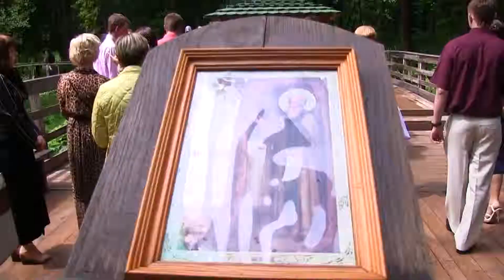Алексей и Татьяна клип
Клип создан на основе репортажной съемки